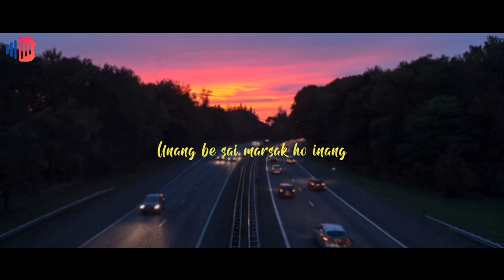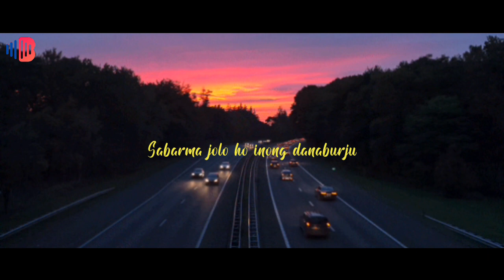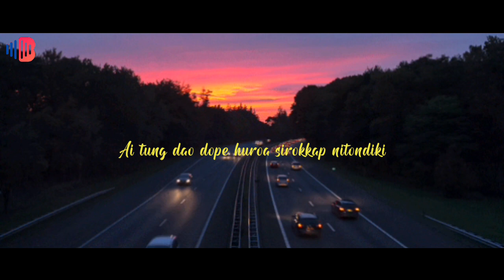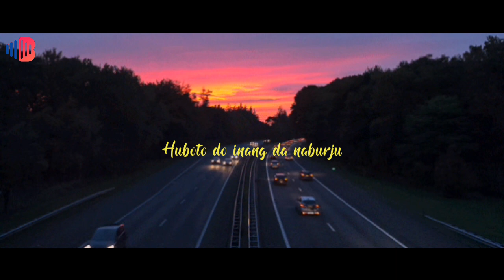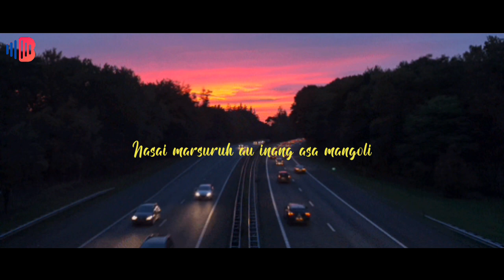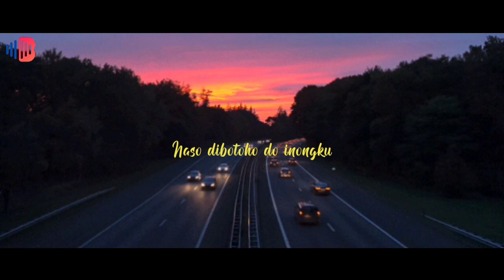Sora mangoli - Cover Obama trio | Lagu batak sedih ( Lam Dao Rokkap i )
Sora mangoli - Obama trio